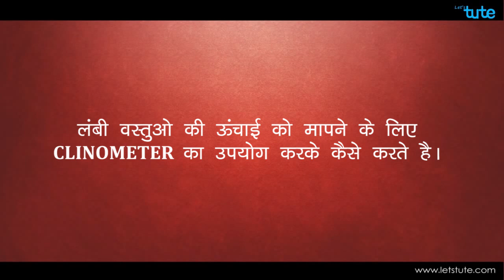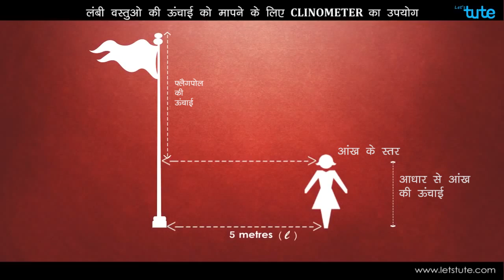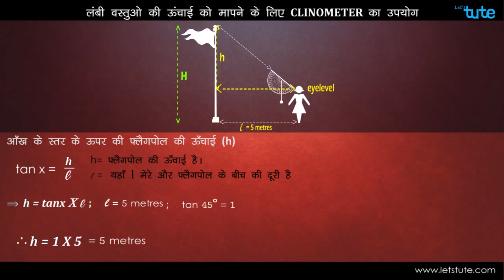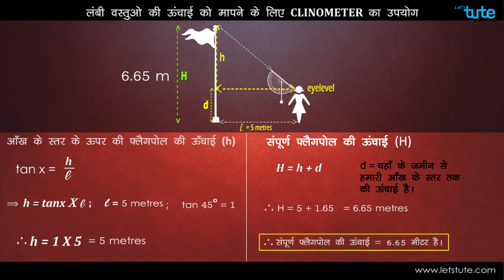How to use Clinometer |Clinometer का उपयोग कैसे करे| Application of Trigonometry | Letstute in Hindi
Hello Friends,
     Checkout our video How to use Clinometer |Clinometer का उपयोग कैसे करे| Application of Trigonometry | Letstute in Hindi

आज इस सत्र में मैं आप को बताऊंगी की clinometer का उपयोग करके कैसे और कहाँ करते है यह बताऊंगी। clinometer का उपयोग करके हम लंबी वस्तु की ऊंचाई को मापने सकते है। इसका उपयोग समझने के लिए हम एक प्रयोग करेंगे  और उसपर आधारित प्रश्न हल करेंगे। और साथ ही साथ बनाने वाले कोणों  और लगने वाले सूत्र भी भी देखेंगे। दोस्तों इस वीडियो को देखना ना भूले और अपने दोस्तों के साथ शेयर भी करे।
यदि आप को ऐसे ही और activitys देखना है तो हमारे web site www. letstute.com पर जरूर visit किजिए।

Equipment:

1: Green Backdrop Background YouTube Video Shooting
2: DIGITEK® (DTR 550LW) (170 CM) Tripod For DSLR, Camera
3: Godox SB-UBW Series Octa (SB-UBW120 47'') lights
4: Cellphones TriPod t Adapter For Mobile Phone
5: Aerial Acoustic Foam
6: Travel Adapter
7: AmazonBasics Camera Lens Protective Pouches - Water Resistant
8: AmazonBasics Backpack for Cameras and Accessories

Accessories:

1: SanDisk 128GB SD Card - SDSDXXY-128G-GN4IN
2: SanDisk 128GB Extreme Pro SDXC UHS-I Card - C10, U3, V30, 4K
3: Canon EF-S 24mm f/2.8 STM Lens
4: Spe Tulip 58Mm Flower Lens Hood (Black) For Canon Eos
5: Graphic Tablet
6: Microphone with 20ft Audio Cable
7: Headphones for Home & Recording studio
8: Studio Condenser Microphone

Software:

1: Effects and Cinema 4D Lite: 3D Motion Graphics Using CINEWARE
2: Adobe Photoshop CC for Photographers 2018 Paperback